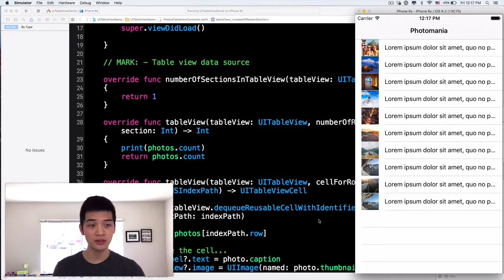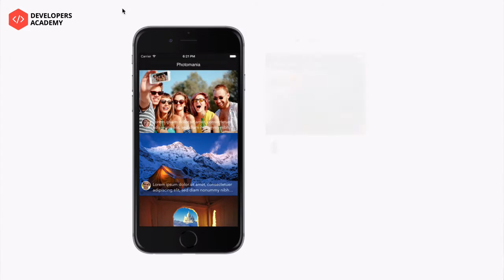Part 8: UITableView and UITableViewController Swift Tutorial with Xcode | Episode 50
Have you ever used apps like Facebook, Instagram, or Snapchat and wondered how you can build some apps like that?

If you noticed, these apps all display data in table format whether it is posts, friends, followers, or photos.

UITableView, UITableViewController and UITableViewCell are all we talk about in this free 4-part iOS course for you!

*** ABOUT CODE HANGOUT ***
Code Hangout is hosted by Duc Tran, founder of Developers Academy.

This is his free-style no notes, no teleprompter presentation and live coding broadcast with you guys everyday.

*** FREE TRAININGS IN IOS DEVELOPMENT ***